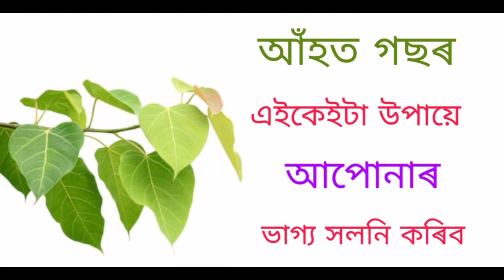আঁহত গছৰ এইকেইটা উপায়ে আপোনাৰ ভাগ্য সলনি কৰিব